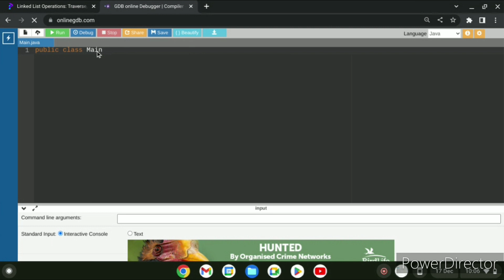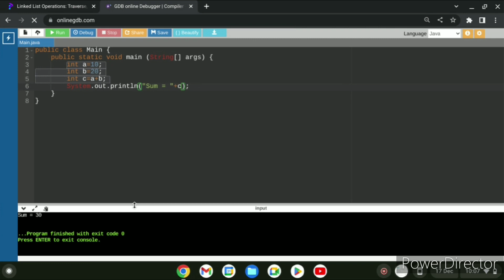Add Two Number in Java Without Using Input || Technical Study Ajay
Java Programming

Hii Friends

Tech Study Ajay

Tech Study Ajay